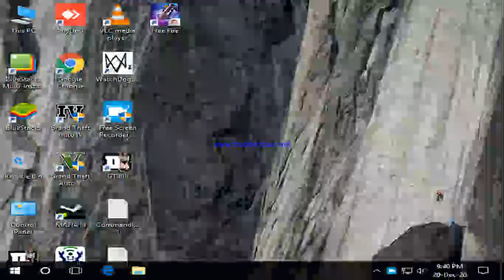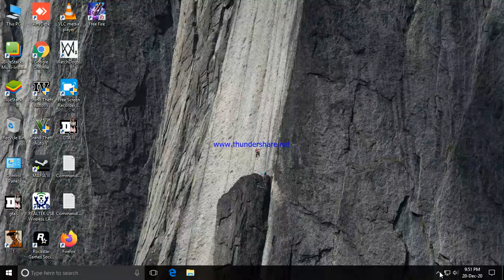GTA SA MISSION 74